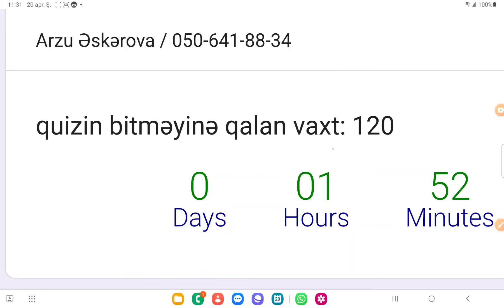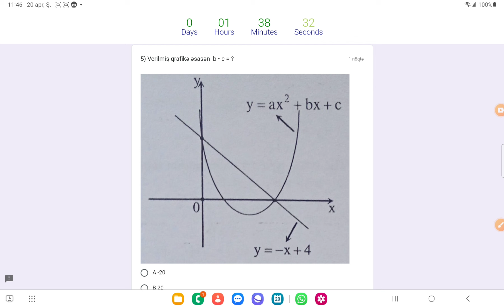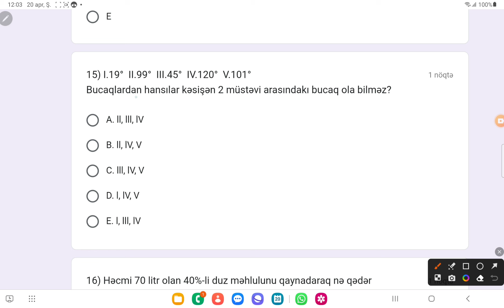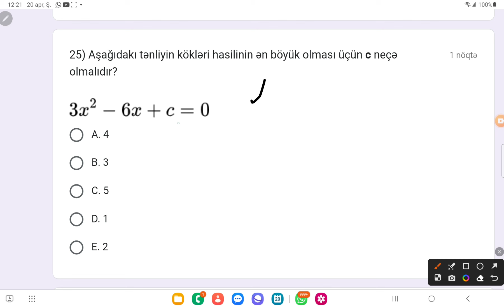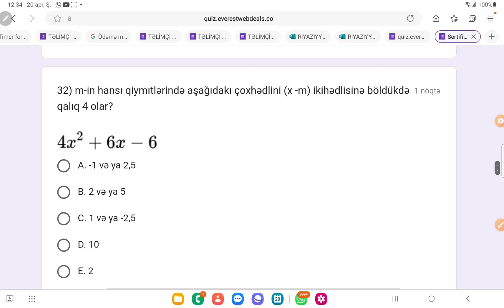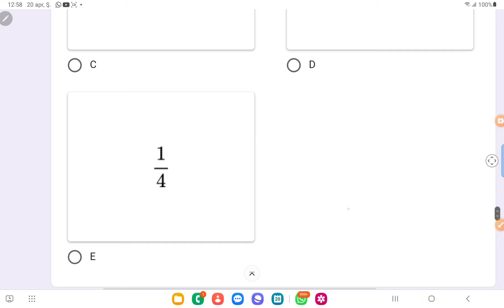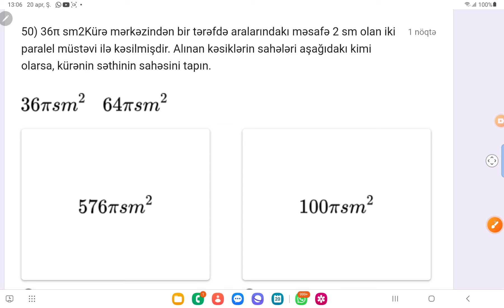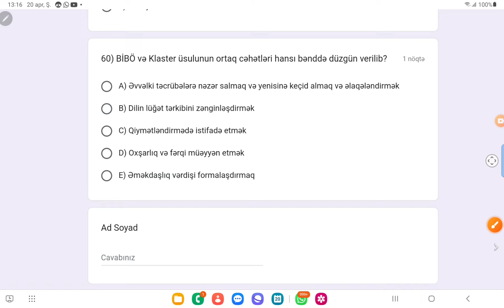Sertifikasiya Riyaziyyat ödənişli sınaq 7(Arzu Ələddin qızı 051-641-88-34)